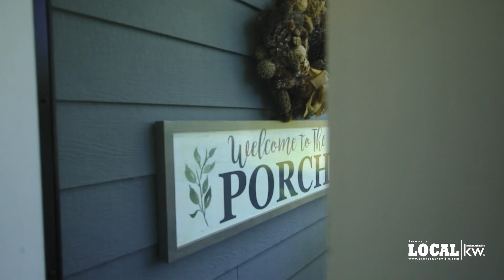Asheville NC Homes for Sale (Listing #3857372)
360 Donna Lane located in Fairview, NC

Live like you're on vacation everyday in this desirable Fairview neighborhood of Hamilton Estates 3 BR/2.5 BA home. Convenient to Downtown Asheville yet a world away in a private, serene wooded 0.98 acre. This home is truly move-in ready with extensive updates (new well pump, water heater, remodeled bathrooms). Updates in the kitchen have created an aesthetically and functional workspace for the true heart of the home. Escape to the primary on main sanctuary complete with an renovated ensuite and spacious walk-in closet. Cozy up to the wood burning fireplace in the living room or head out into the ideal screened porch and take in the landscaping and newly hardscape walkways. You are sure to make magical memories around the new firepit and enjoy a lush yet flat yard perfect for a game of bocce.

Contact Broker Asheville of Keller Williams at or for more details on this or other properties in and around Western North Carolina.